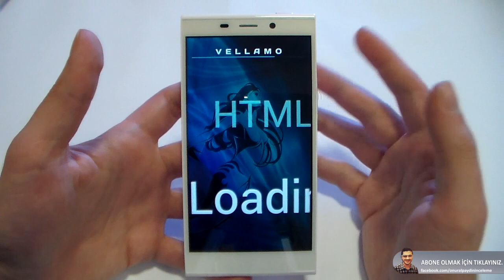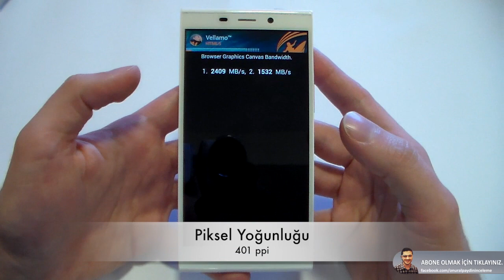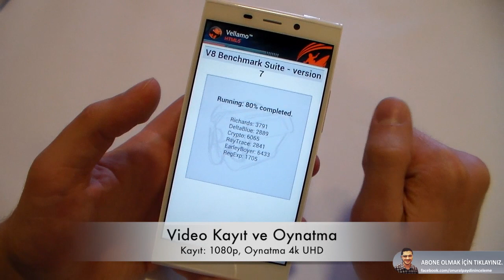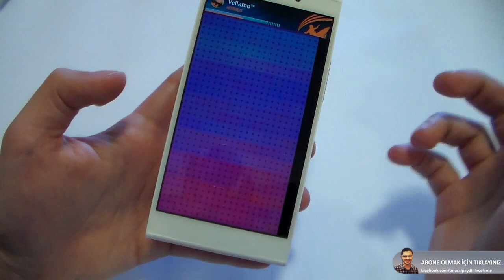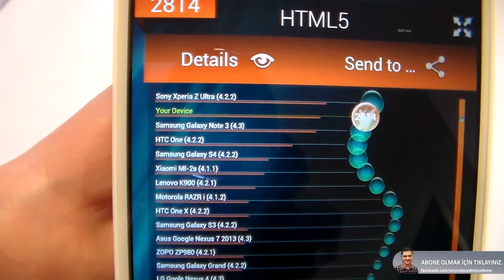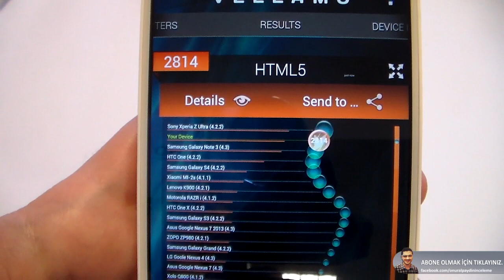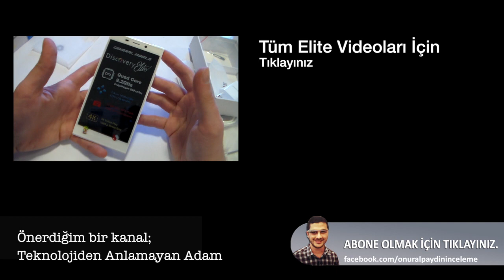General Mobile Discovery Elite TÜRKÇE Sistem Testi 3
General Mobile Discovery Elite ile ilgili incelemeleri burada bulabilirsiniz. Oynatma listesi üzerinden Elite Sistem testlerini, Elite Oyun incelemelerini, Elite ve Note 3, Elite ve S5, Elite ve LG G2 karşılaştırma videolarını, Elite almak için 5 neden ve Elite almamak için 5 neden videolarını, Elite ile ilgili sensör incelemelerine ulaşabilirsiniz.

Ek olarak adresinden en yeni haberleri takip edebilirsiniz.